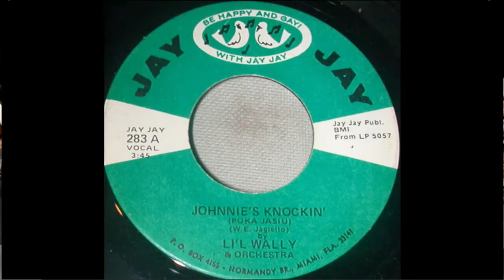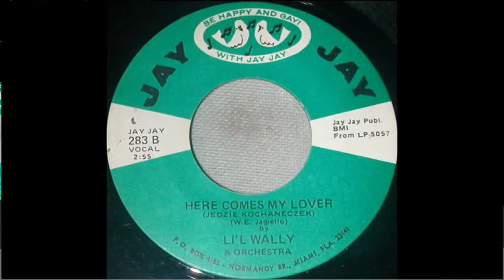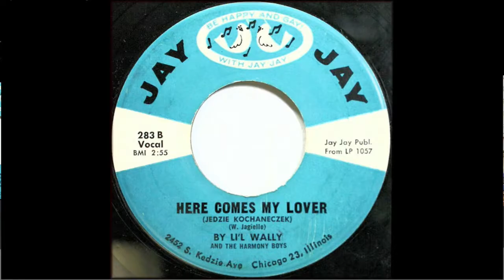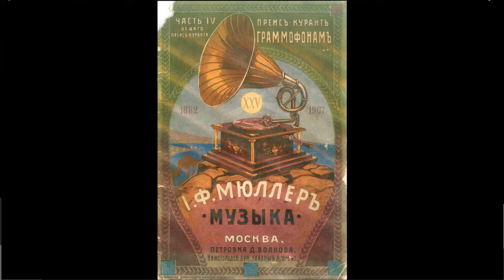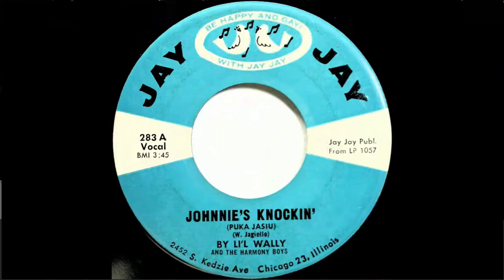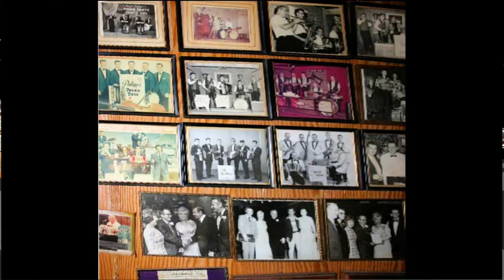Polish 45rpm recordings in the US, 1963. Jay Jay 283. Puka Jasiu / Jedzie kochaneczek. Li'l Wally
Polish 45rpm recordings in the US, 1963. Jay Jay 283. Puka Jasiu –polka / Jedzie kochaneczek –polka. Walter Jagiello –Li'l Wally
Chicago, March 1963. Jay Jay Records 198 A/B. Side 1: Puka Jasiu {Johnnie’s knockin’} –polka. Side 2: Jedzie kochaneczek {Here comes my lover}  –polka. Walter Jagiełło --Li'l Wally and the Lucky Harmony Boys.